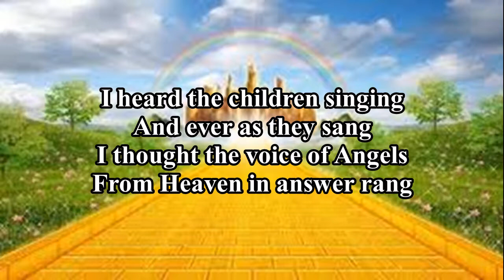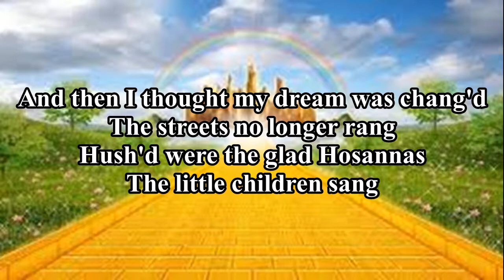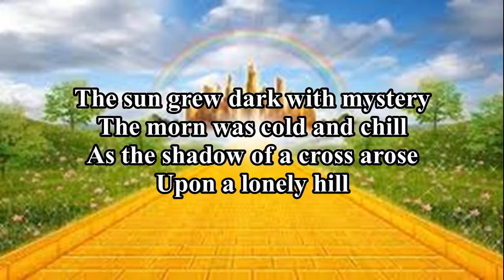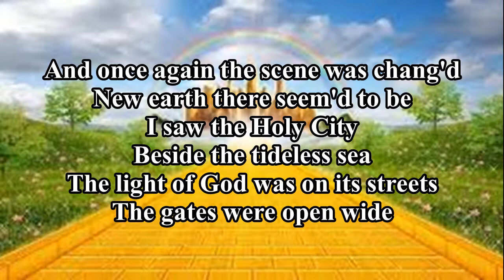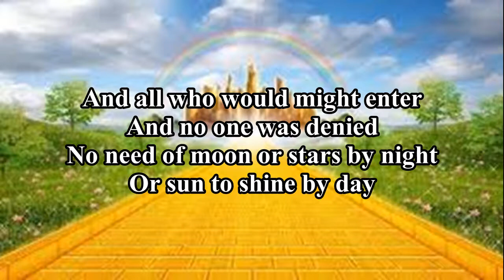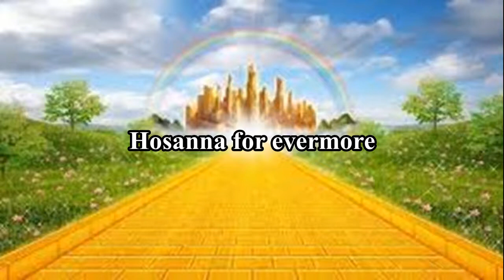THE HOLY CITY - Voice Cover with Lyrics (by Eyetemou Miguel)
00:00 Intro
00:14 1st verse / 1er couplet
00:58 Refrain
01:43 2nd verse / 2ème couplet
02:27 Refrain
03:11 3rd verse / 3ème couplet
04:32 Refrain